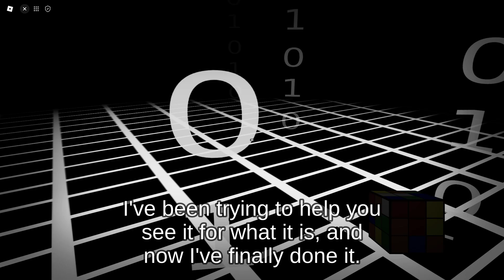I Took a Survey at 3AM!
DON'T PLAY THIS GAME AT 3AM!!...
Want to check this game out? It's Called The Survey Game on Roblox!
Enjoy Playing!

If you love this video, don't forget to check out more!

😄 This video is suitable for all ages - it's child friendly, kid friendly, and family friendly!